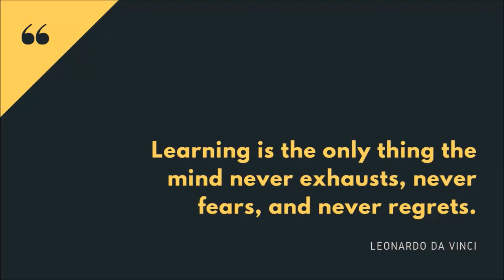Frequently asked concepts in JEE mains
Important Concepts which are frequently asked in JEE. These are for for those who are preparing for JEE Mains, BITS and other competitive exams. To get the maximum learning benefit please read the question, then pause the video and try to solve the question yourself first.